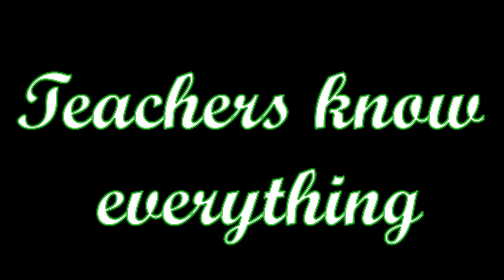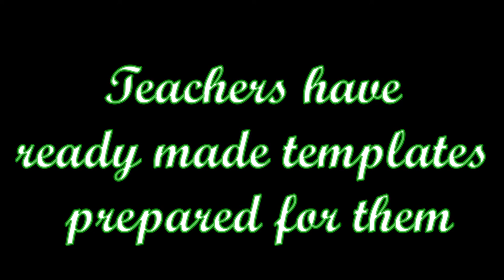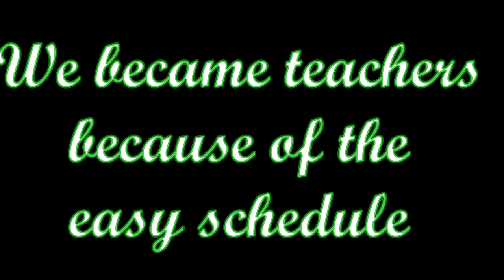Misconceptions parents have about teachers || Episode 2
In this video, you will find some of the misconceptions some people have about teachers and the teaching profession.